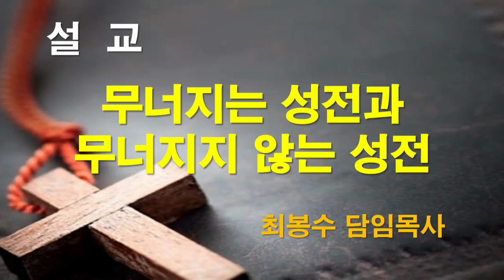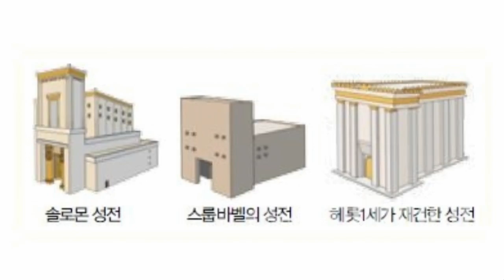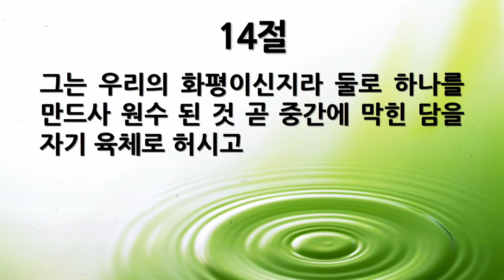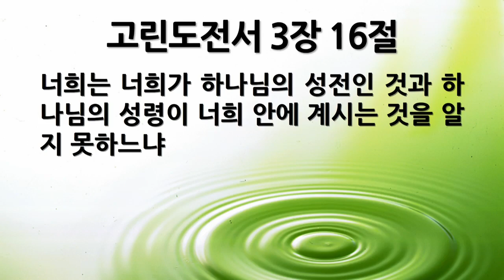[새벽묵상] "눅 21:5-9, 무너진 성전과 무너지지 않는 성전" 2023-12-4 월 [서울제일교회 새벽기도회]